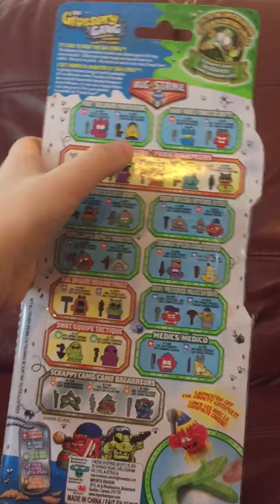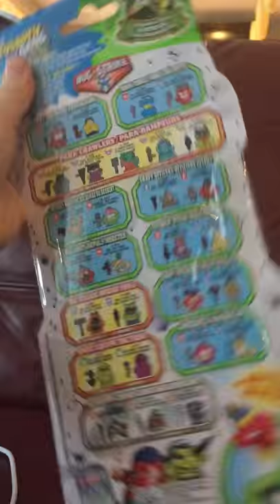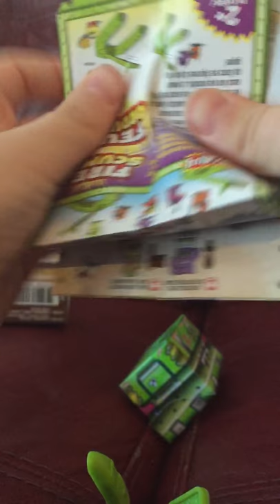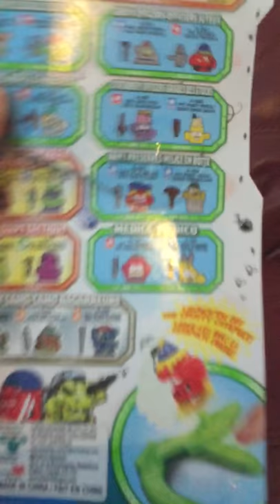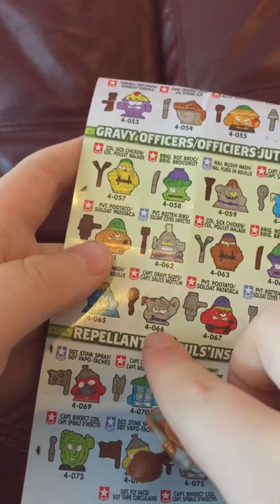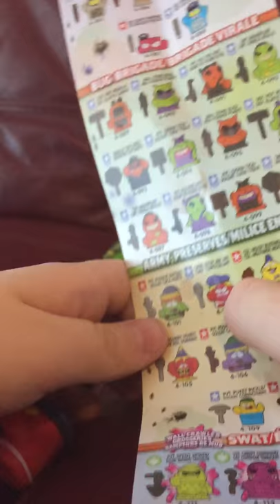Grossery gang bug strike toy review